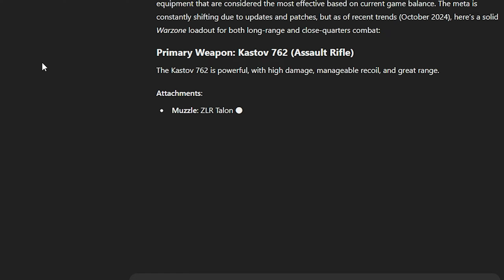I Used AI to Build A Meta Warzone Loadout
I Let AI Build A Meta Warzone Loadout